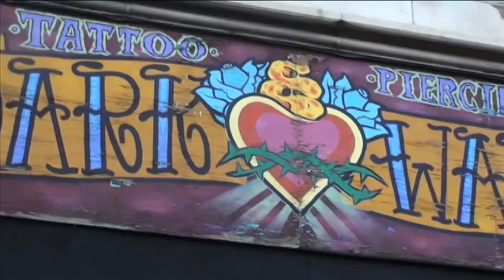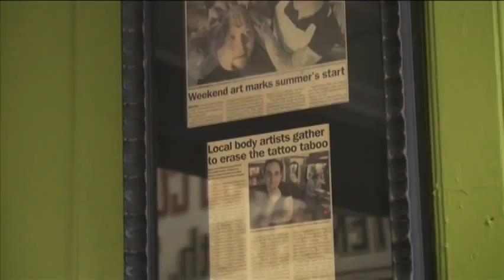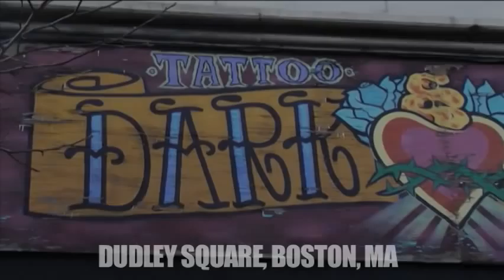"Mr. Dante Luna" : Tony Ferris & Aaron Foster